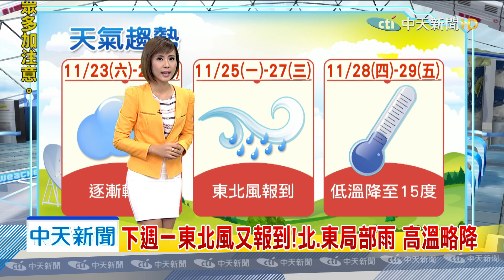20191123中天新聞 【氣象】「鳳凰」轉熱低壓！ 週末水氣漸減 週一再變天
北、東仍有局部零星雨，氣溫稍回溫，中、南天氣晴，中南部日夜溫差近10度，早出晚歸注意保暖，下週一東北風又報到！北、東局部雨，高溫略降，下週四更冷！週一水氣較多，週三入夜轉乾冷，海邊風浪大！基隆北海岸、東部沿海有長浪。